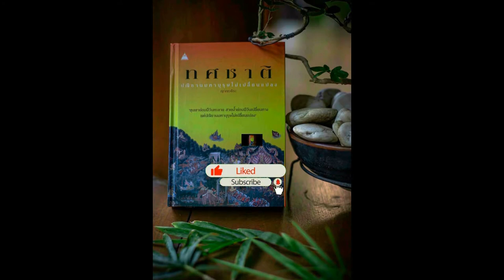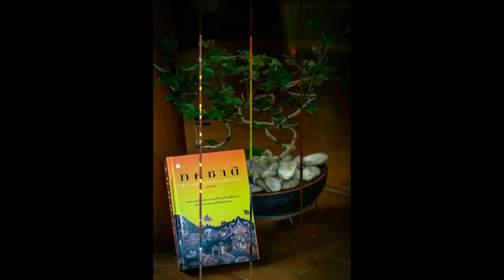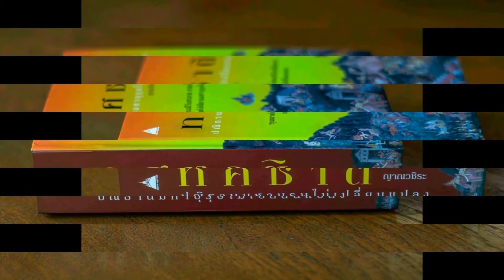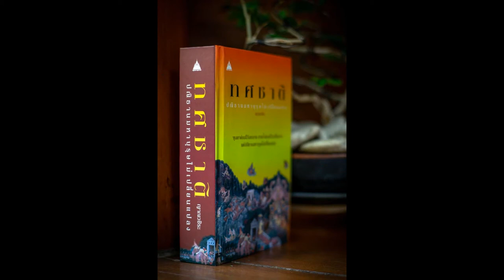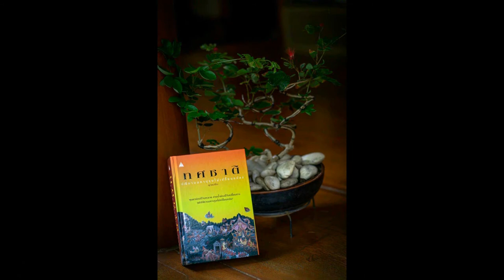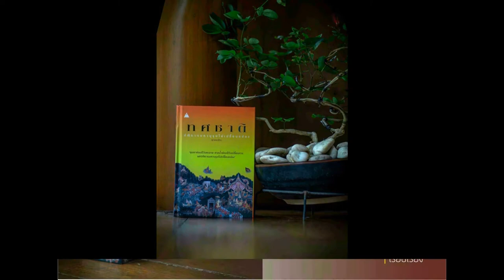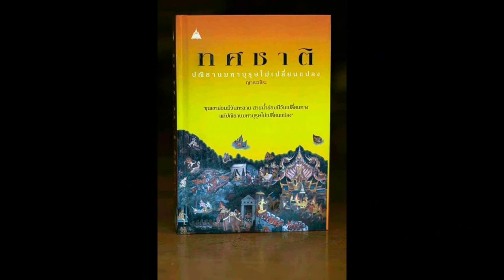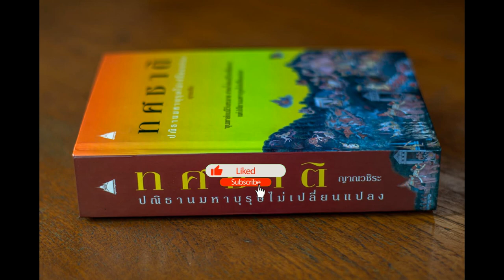ทศชาติ ชาติที่ ๑๐ พระเวสสันดร 10 กำเนิดชูชก